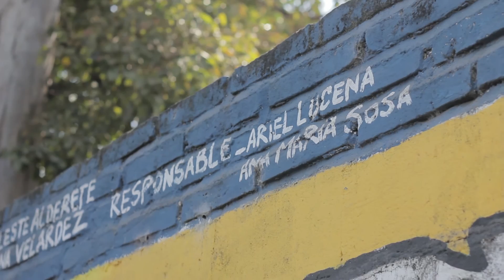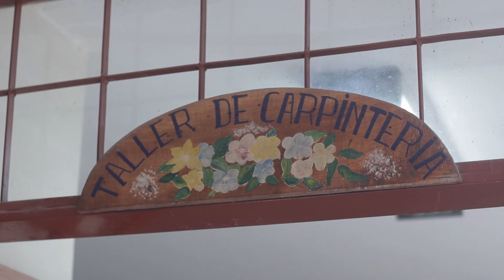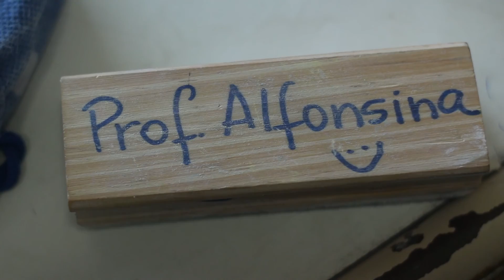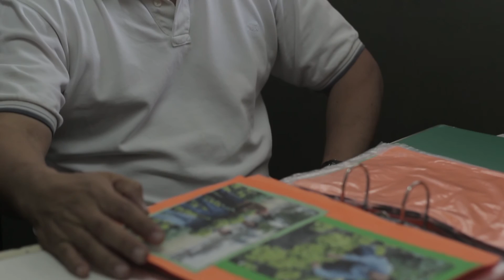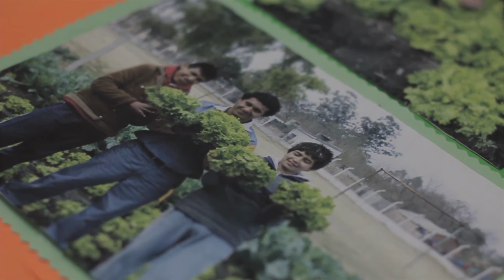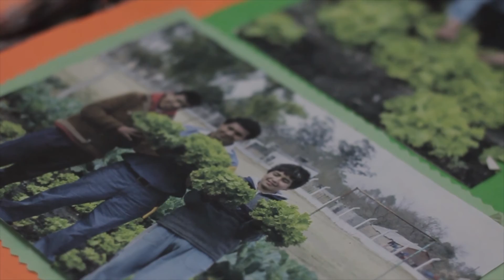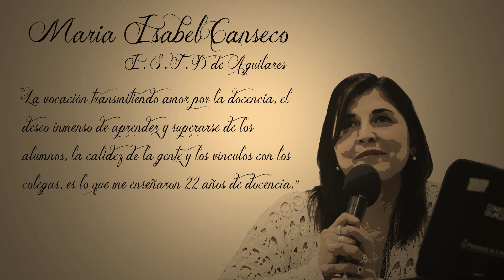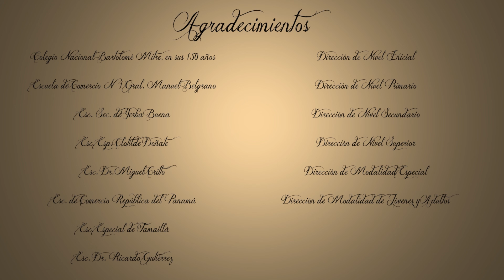Docentes Destacados 2014 - Tucumán, Argentina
Ministerio de Educación de Tucumán
Coordinación Provincial TIC

Cada año el Ministerio de Educación de Tucumán distingue a los docentes de la provincia que se destacan por su trayectoria, compromiso y vocación.
En 2014 son 15 los docentes de todos los niveles y modalidades del Sistema Educativo que se constituyen simbólicamente con esta distinción en los representantes de todos los educadores que integran la comunidad educativa de Tucumán.
Con este video homenajeamos y felicitamos a cada uno de ellos por su gran labor, como así también a todas las personas que contribuyen a forjar la educación de nuestro país.